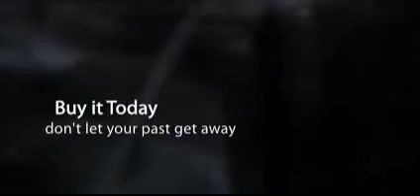Telecinema da Tavolo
Esempio di funzionamento e qualità immagini Telecinema da tavolo, utilizzabile con un Proiettore 8mm/super8 e una qualsiasi telecamera e/o fotocamera digitale.